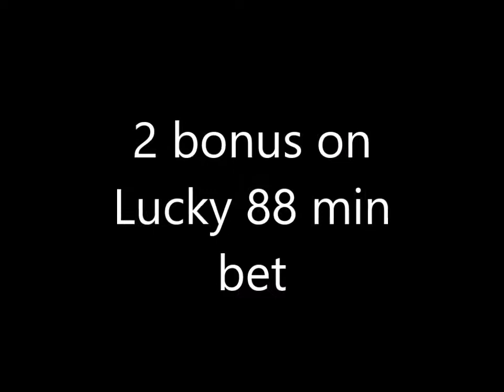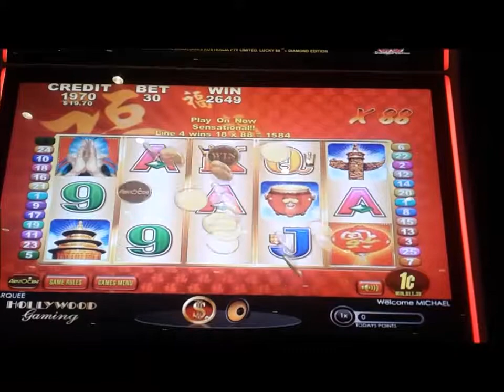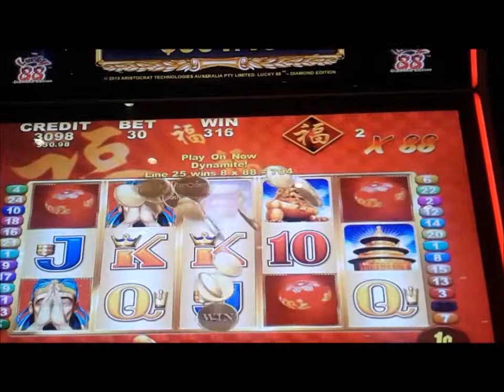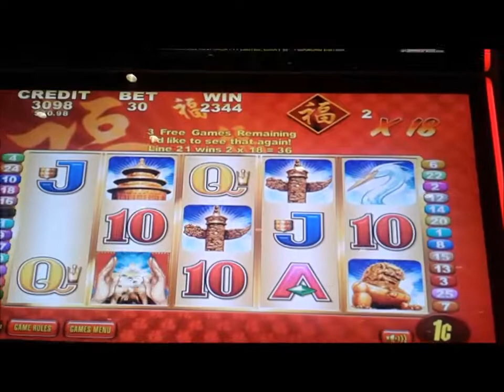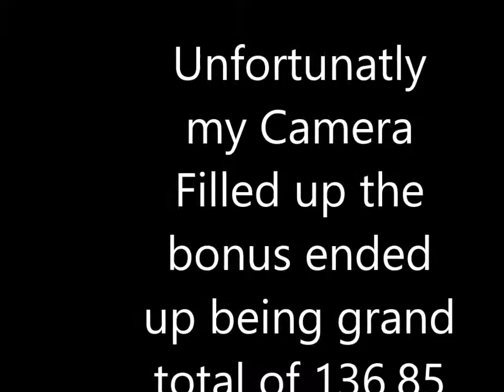Lucky 88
Couple of bonus on Lucky 88